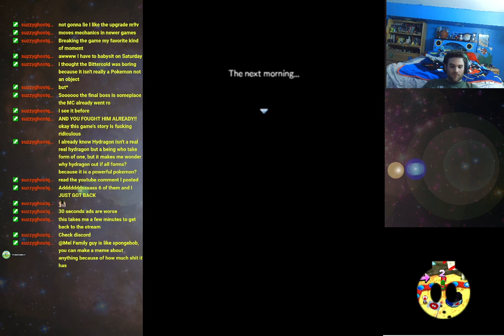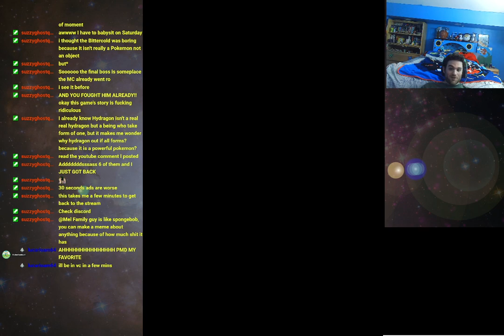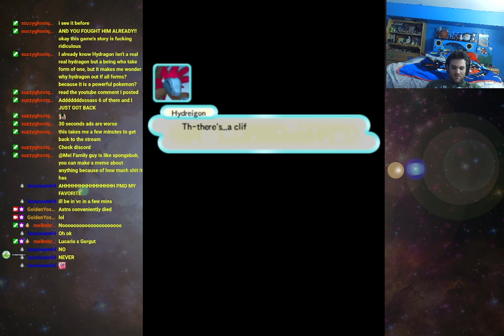Getting back with Mell [Gates to Infinity]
Munna has captured Mell, let's rescue him and get to safety quick. Also, Kuremn is evil... I did not see this coming [lol]. On the Mario Party side of things, chaos is still involved.